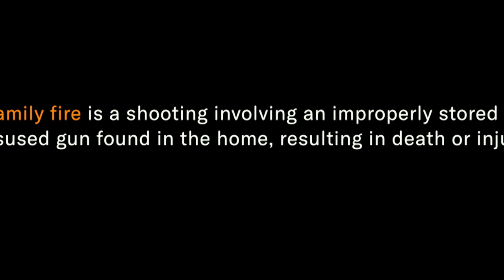OUR ISSUES BIRMINGHAM - EP 197 - BARNETT WRIGHT